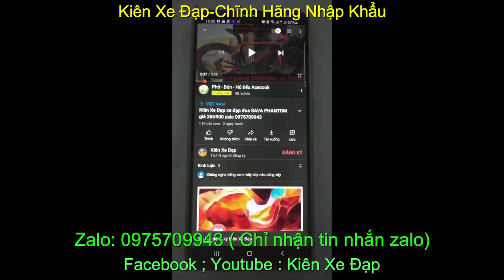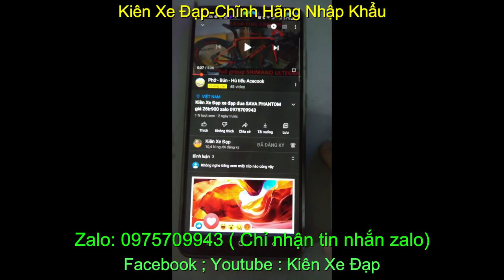Xe đạp địa hình Trinx x7 hiệu Italy cấu hình cao nhập khẩu chính hãng giá sold zalo 0975709943